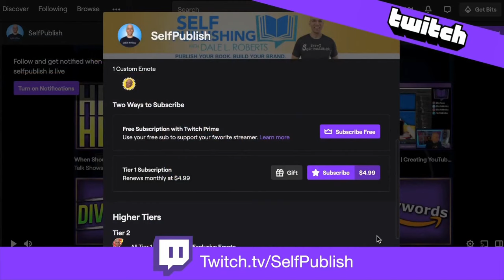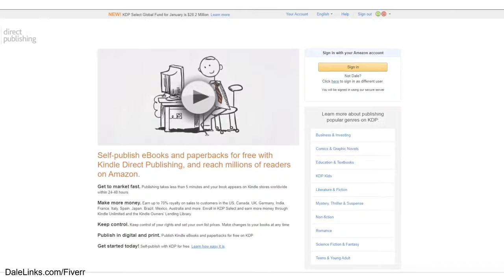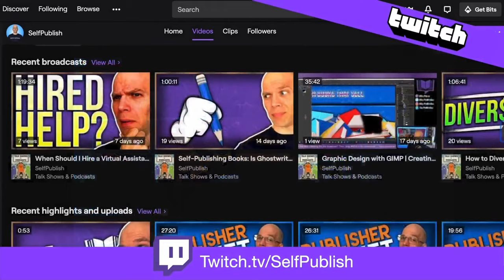How To Sell More Books On Amazon Kindle | Book Marketing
Would you like to know how to sell more books on Amazon Kindle Direct Publishing? Then, you need solid and proven book marketing strategies to take your self publishing business to new heights.

The Fiverr Book & eBook store is the ultimate home for developing, perfecting, and publishing book-length content. Fiverr’s all-in-one platform provides everything you need to go from concept to finished, packaged, book. The services in the store follow the logical order of a book’s lifecycle.